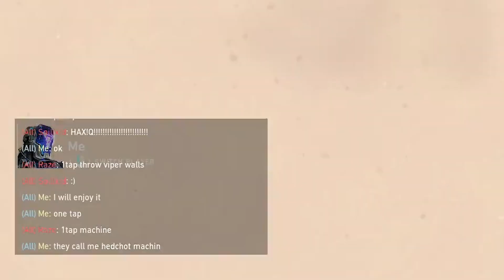LES HAGO LLORAR Y ME REPORTAN POR CHETO | StarWraith